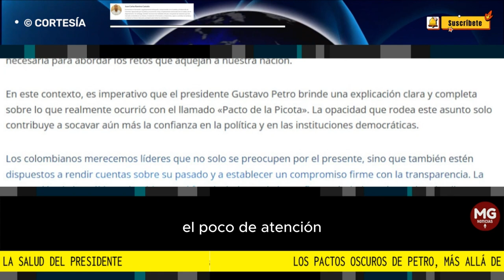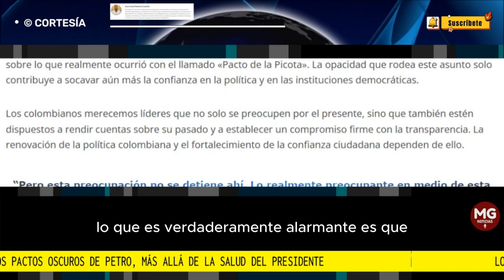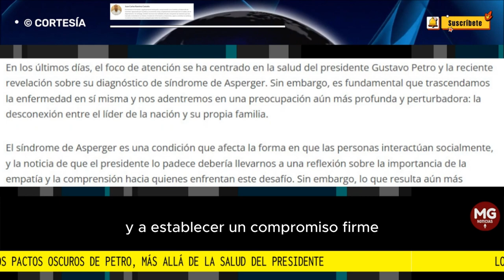LOS PACTOS OSCUROS DE PETRO, MÁS ALLÁ DE LA SALUD DEL PRESIDENTE 🛑 Juan Carlos Ramírez Castaño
“Pero esta preocupación no se detiene ahí. Lo realmente preocupante en medio de esta revelación es que se han revelado detalles sobre el «Pacto de la Picota», que habría influido significativamente en la elección de Gustavo Petro como presidente.”
columna JUAN CARLOS RAMÍREZ CASTAÑO